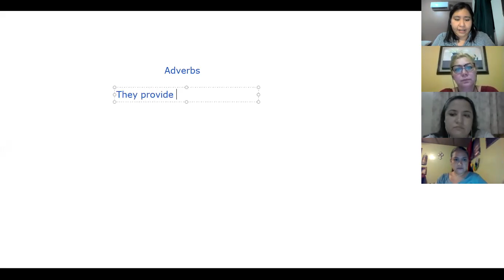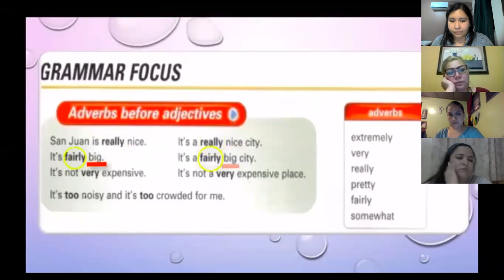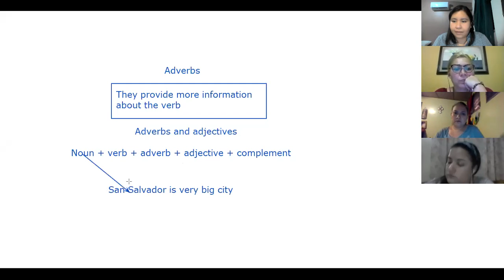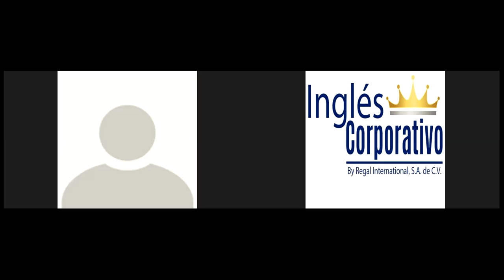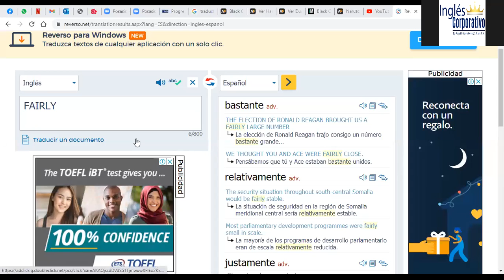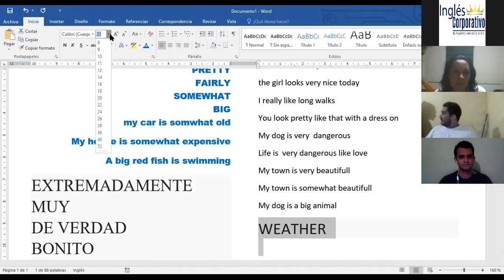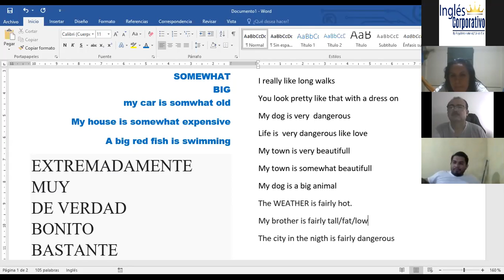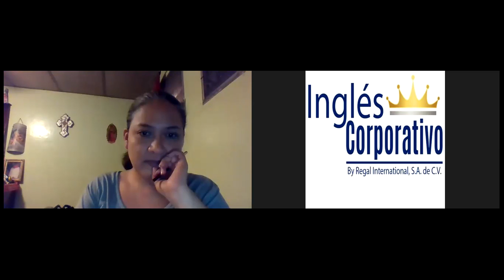Ingles Corporativo - Adverbs and adjectives practice